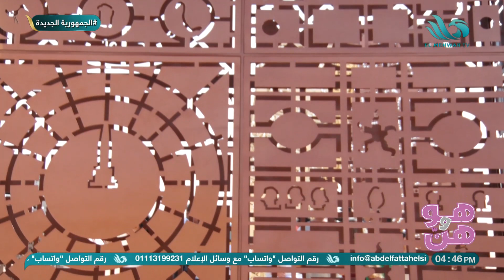في حضرة الأهرامات معرض الأبد هو الأن فينسخته الثالثة بمشاركة 14فنان تشكيلي حول العالم